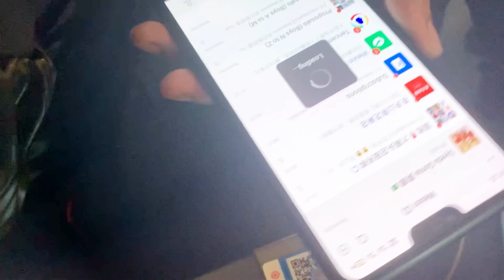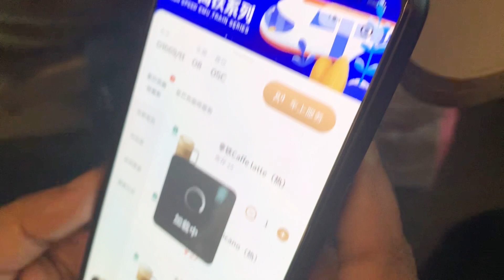Bullet train travel | Travel Vlog | China Vlog | Sonia Faheem Vlog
Bullet train travel
Travel Vlog
China Vlog
Sonia Faheem Vlog

Travel Vlog
soniafamilyvlogs
 Faheem
soniafaheem
soniafaheem soniafaheem
soniafaheem
China
,soniafaheem ,shanghai ,shanghaicity ,hefei ,couplegoals ,China Travelling to Shanghai via Bullet Train ,Travel Vlog ,soniafamilyvlogs Faheem ,China ,soniafaheemvlog ,lifeinchina ,pakistaniinchina ,pakistanicoupleinchina ,meinchina ,indianinchina ,studentinchina ,chinalife ,tourism

For rail transport in China generally, see Rail transport in China. For the high-speed rail service operated by China Railway, see China Railway High-speed (CRH). This article primarily covers high-speed rail in mainland China and Hong Kong SAR. For high-speed rail in the Republic of China (ROC), see Taiwan High Speed Rail.
High-speed rail in China

Chinese designed Fuxing train in Beijing

A CRH2A (based on E2-1000 Series Shinkansen) in Xiamen

A CRH5 train-set in Shahe, Beijing, which is derived from the Alstom ETR600.

Chinese designed CRH380AL train at Shanghai Hongqiao railway station.

Shanghai Maglev Train connecting the Pudong Airport with the city
The high-speed rail (HSR) network in the People's Republic of China (PRC) is the world's longest and most extensively used – with a total length of 42,000 kilometres (26,000 mi) by the end of 2022.[1][2][3] The HSR network encompasses newly built rail lines with a design speed of 200–350 km/h (120–220 mph).[4] China's HSR accounts for two-thirds of the world's total high-speed railway networks.[5][6] Almost all HSR trains, track and service are owned and operated by the China Railway Corporation under the brand China Railway High-speed (CRH).

High-speed rail developed rapidly in China since the mid-2000s. CRH was introduced in April 2007 and the Beijing-Tianjin intercity rail, which opened in August 2008, was the first passenger dedicated HSR line. Currently, the HSR extends to all provincial-level administrative divisions and Hong Kong SAR,[note 1][note 2] with the exception of Macau SAR.[note 3] The HSR network reached just under 38,000 km (24,000 mi) in total length by the end of 2020.[8] The HSR building boom continues with the HSR network set to reach 70,000 km (43,000 mi) in 2035.[9]

Notable HSR lines in China include the Beijing–Guangzhou high-speed railway which at 2,298 km (1,428 mi) is the world's longest HSR line in operation, and the Beijing–Shanghai high-speed railway with the world's fastest operating conventional train services. The Shanghai Maglev is the world's first high-speed commercial magnetic levitation ("maglev") line, whose trains run on non-conventional track and reach a top speed of 430 km/h (267 mph). In 2020, China started testing a maglev prototype train that runs at 600 km/h (373 mph) and planned a 2025 launch date.

Economically, there were initial concerns, particularly outside China, over the high-speed rail's cost, debt and profitability. However, a Paulson Institute research had estimated that the net benefit of the high-speed rail to the Chinese economy to be approximately $378 billion and an annual return on investment at 6.5%. In 2021, China's state railway company have also vowed to prioritise in reforms that aims to improve the productivity and efficiency of its high speed rail network, rather than focus on the expansion of track mileage.

A 2019 World Bank study estimated the rate of economic return of China's high-speed rail network to be at 8 percent, which is well above the opportunity cost of capital in China for major long term infrastructure investments. The study also noted a range of benefits which included shortened travel times, improved safety and better facilitation of tourism, labor and mobility, as well as reducing highway congestion, accidents and greenhouse emissions as some automobile travellers switch from car use to rail. The institution also found "a broad range of travelers of different income levels choose HSR for its comfort, convenience, safety and punctuality.